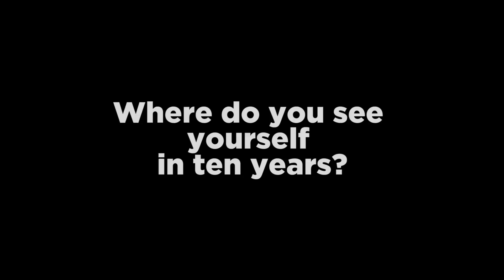Interview with Catarina Petrov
Interview with adult film model: Catarina Petrov